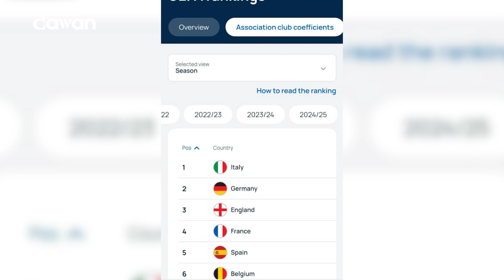Maxaad kala socotaa isbeddelka lagu sameeyay hab ciyaareedka Champions League?